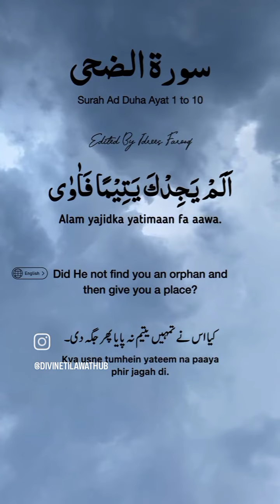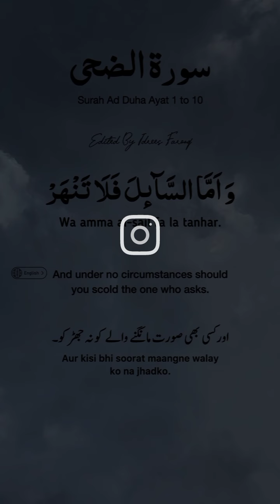Beshak 💝🌼🌹❇️Allah Sab jaanta hai